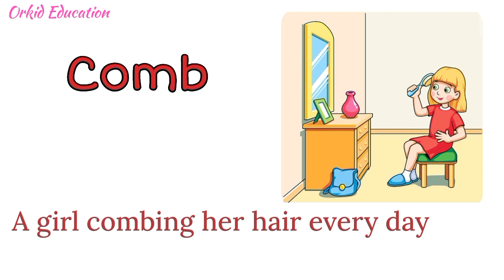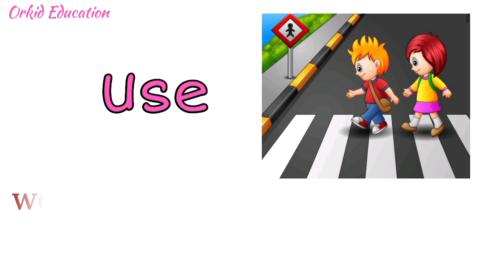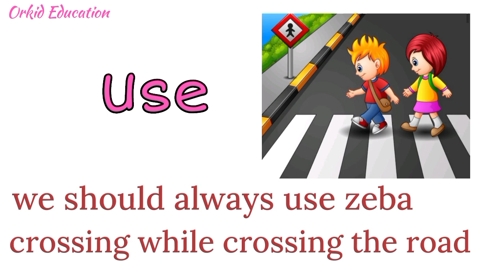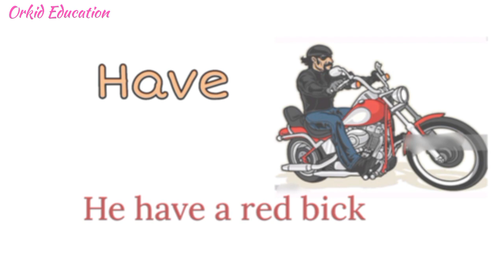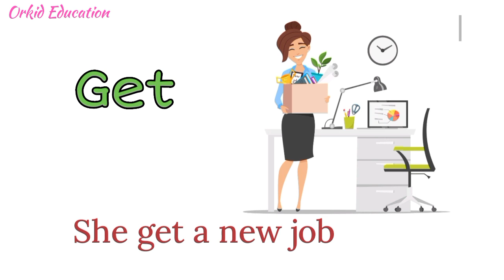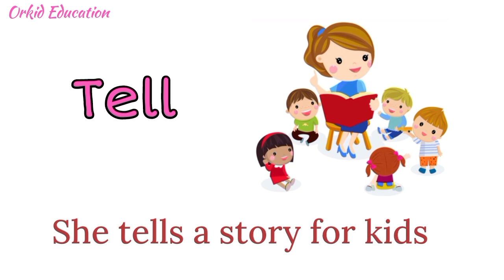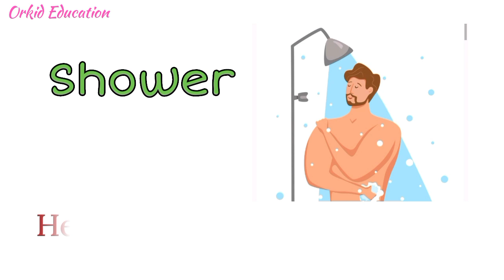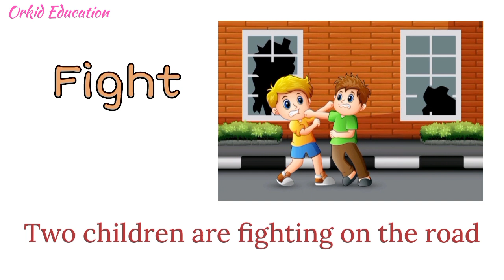Action verbs for beginners ll learn 31 daily use action verbs with pictures ll action verbs English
This video will help you learn 31 daily use action words with sentence and pictures.
Daily use action verbs with picture.

get
work
come
see
take
say
make
watch
buy
sing
listen
open
comb
brush
dig
fight
hug
shower
dance
pull
cook